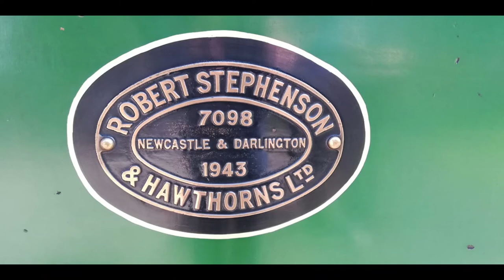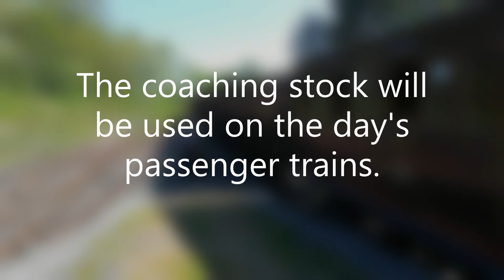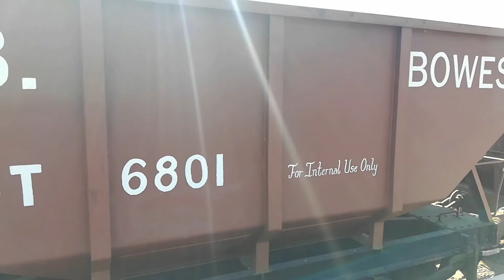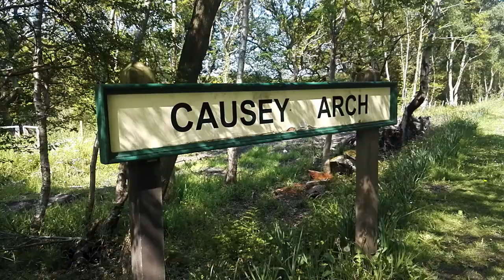NCB No. 49 in action at The Tanfield Railway on the 31st May 2021.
A day of chasing the Hunslet Saddle Tank on the Inductura Tanfield Railway.

Locations include Tanfiled East, Causey Arch, Andrew's House and Marley Hill.